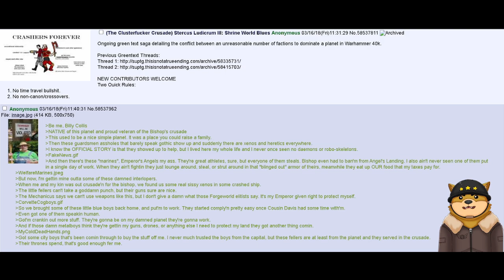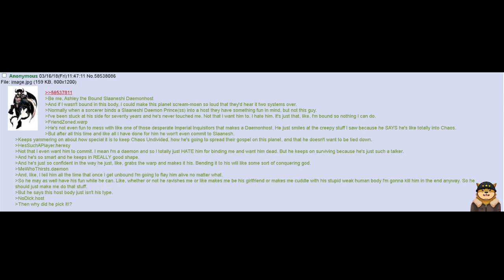40k The Cold Shoulder Sector Part 75